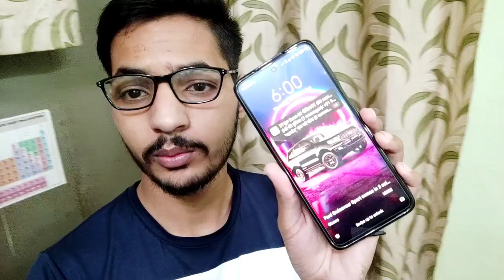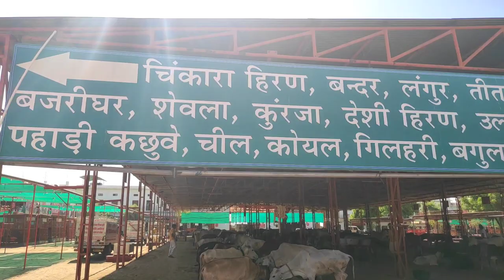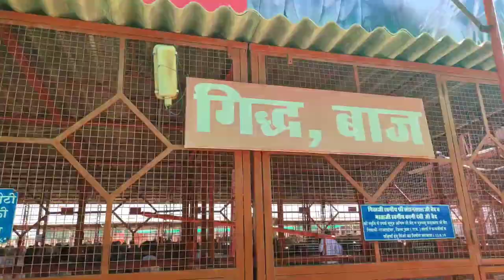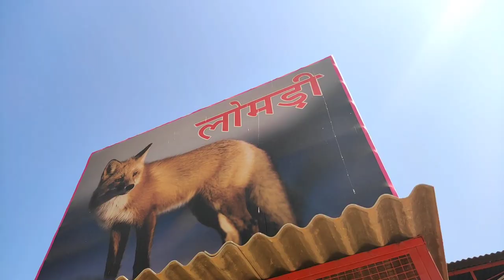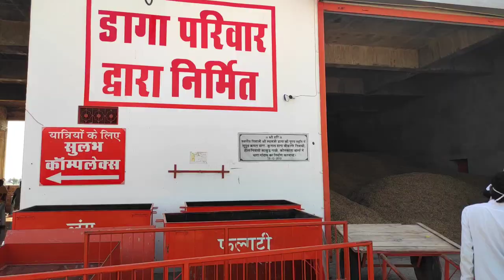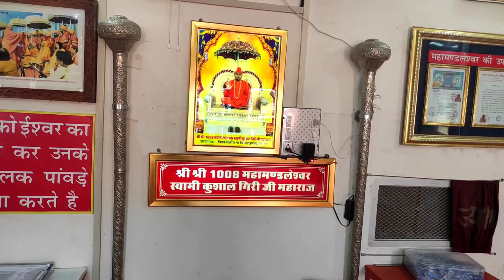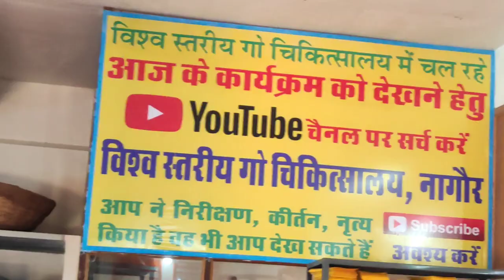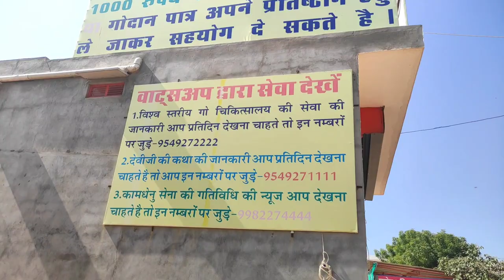Asia's Most LARGEST COWSHED/गोशाला/ देश की पहली ऐसी गौशाला जहां OT से लेकर ICU तक/ YOU MUST WATCH...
Special YouTube Video Report about Shri Krishna Gaushala inear Nagaur on Jodhpur Nagour Highway NH65

India Ki Sabse Badi Gau chikitsaly Rajasthan ke Nagaur Jile mein hai Krishna Gaushala hai yahan par dur dur se log gau dham ke darshan karne aate hai.

 Ye Hai India ki sabse badi cow hospital .
Injured mama and baby cow also here for treatment -  inseparable Cow hospital , also here cow surgery and doctor available.
20 to 80 kgs of plastic removes here from cow and bull's stomach in nagour cow hospital Rajasthan INDIA .
here also lot-off Newborn calf and they drinks milk nearby villagers here supply milk.
The Truth Behind Cows hospital nagour ( Hindi )
 Most Popular Cows Hospital

DETAILS OF COWSHED..
ADRESS:Jodhpur Road,national highway 65.district:nagaur.state:RAJASTHAN...PICODE:341001

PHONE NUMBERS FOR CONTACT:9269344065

TO BECOME THE MEMBER OF THIER WATSAPP GROUP FOR DAILY ACTIVITIES.
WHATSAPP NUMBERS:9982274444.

SO THESE ARE FULLY DETAILED PROVIDED YOU..